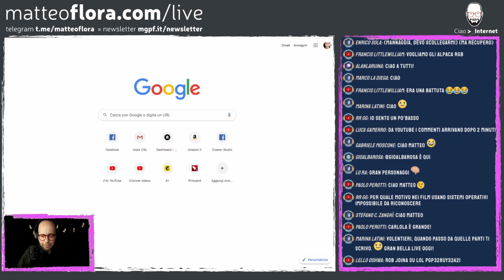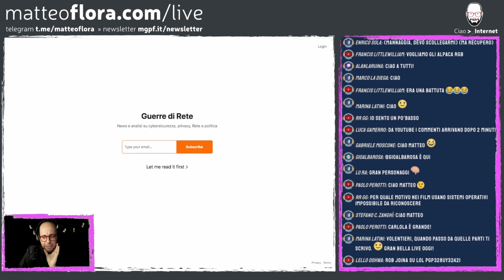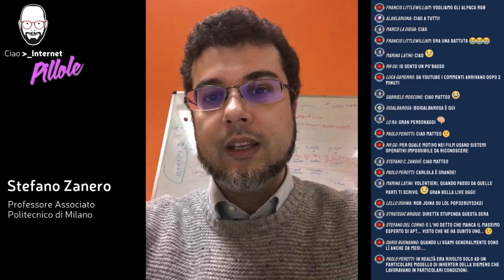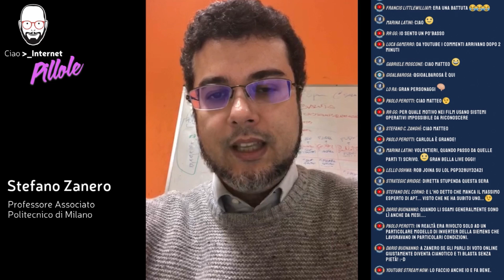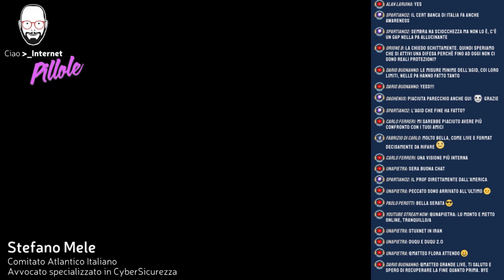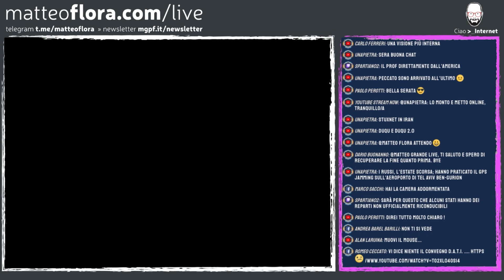642. LIVE: Cosa è la CyberWar e come la contrastiamo?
Lo spettro della CyberWar è stato per giorni di fronte a noi durante le schermaglie tra USA e IRAN, prospettandoci scenari più o meno apocalittici.
Ma la GuerraDigitale esiste giù da oltre un decennio e qualcosa si sta muovendo per gestire la problematica, anche a nel panorama Europeo.

In una incredibile LIVE che qui ripropongo in cui ho avuto la fortuna (e il privilegio) di aver arruolato amici, tra i migliori esperti italiani ed internazionali sul tema, per affiancarmi con i loro contributi di grandissimo valore, e analizzare insieme lo scenario della Guerra nel mondo Digitale

* 6:12 - Per saltare la intro:
* 20:05 - Carola Frediani ci ha parlato del cyber-conflitto USA-Iran
* 30:17 - Stefano Zanero ci ha parlato di Guerra Elettronica vs. Guerra Analogica
* 41:21 - Corrado Giustozzi ci ha parlato del coordinamento internazionale
* 1:00:21 - Gianni Amato ci ha raccontato il perimetro della sicurezza italiano
* 1:13:54 - Stefano Mele ci ha parlato di conflitti partiti digitali e sconfinati
* e 1:25:06 - Andrea Zapparoli Manzoni ci ha parlato del mercato delle Armi Digitali

Una Live insolita, di grandissimo respiro e a cui gli interventi hanno donato una ampiezza di temi incredibile per aprire un po' la nostra mente con, per una volta, discorsi articolati e complessi per conoscere un tema fondamentale!

e su Instagram e Twitter come @lastknight